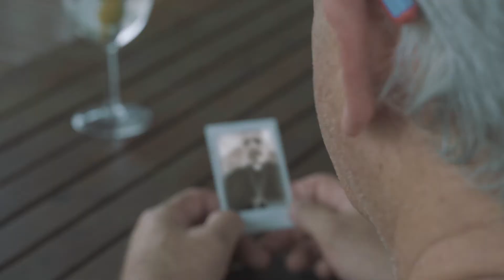first export burning